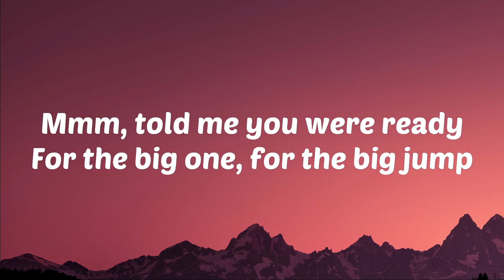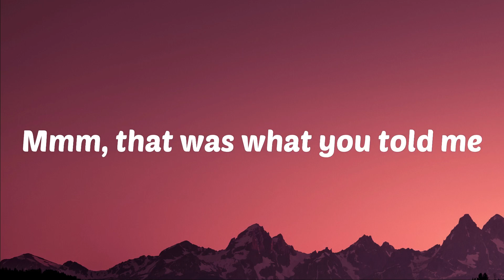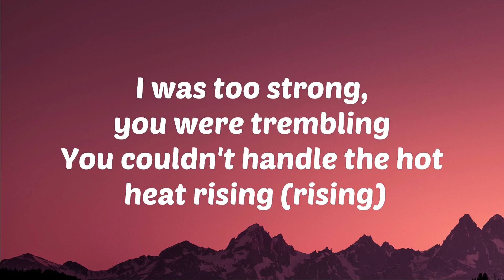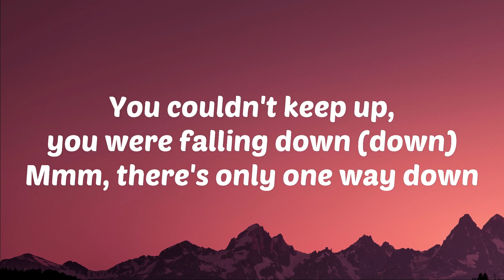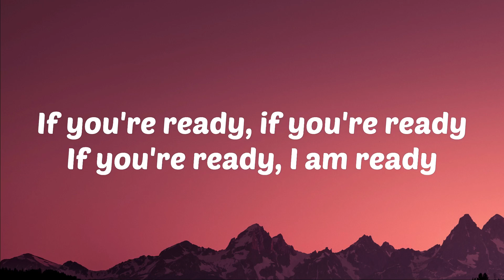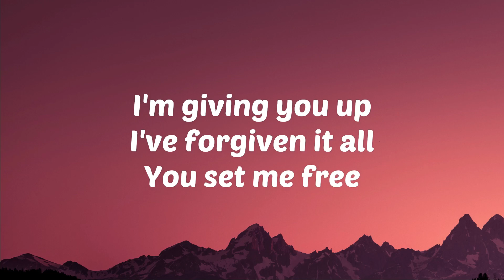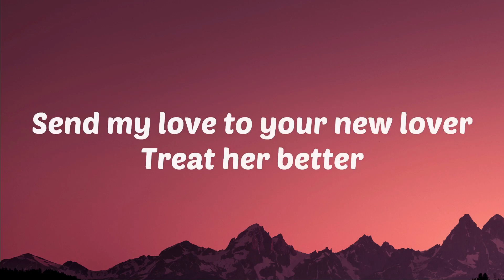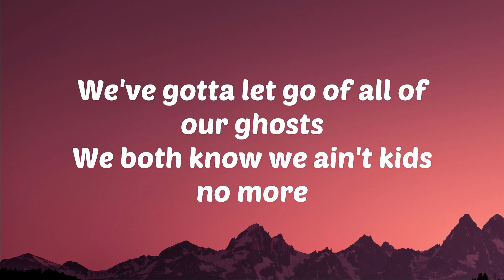Adele - Send My Love ( To Your New Lover ) (Lyrics)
Terimakasih...Kami tunggu Request lagu dari kalian...